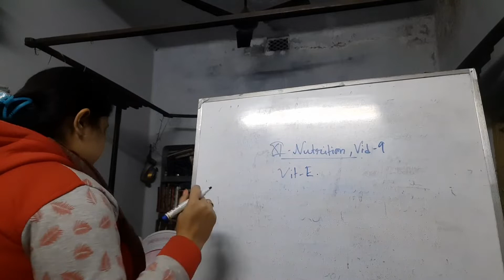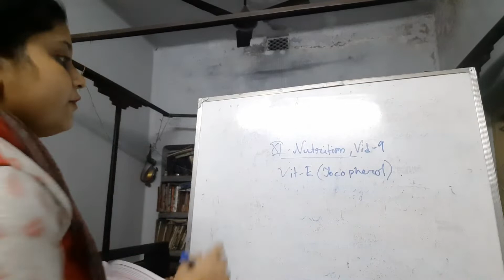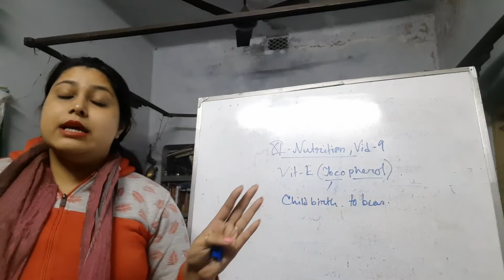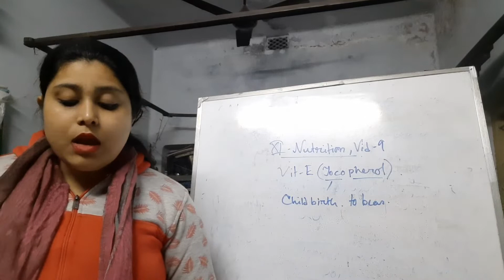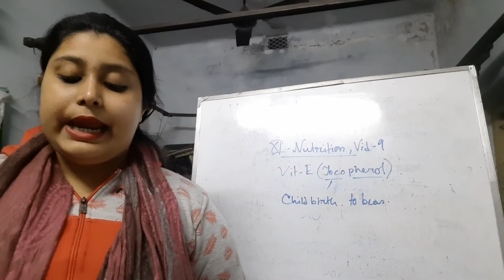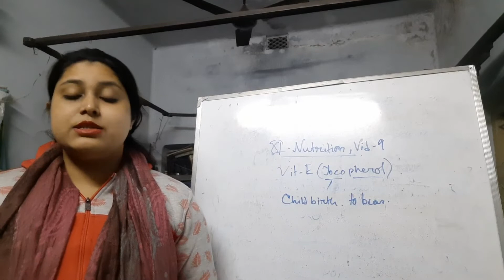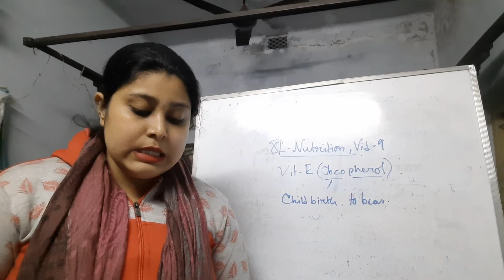Class 11, Nutrition, Chapter-Vitamins,Part 9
Megha ma'am